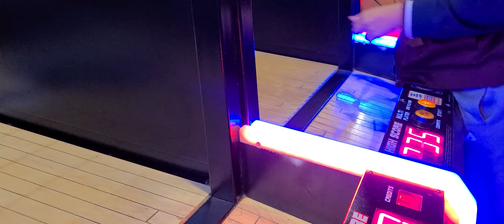🏀 basketball hoops#calgary recroom #2023